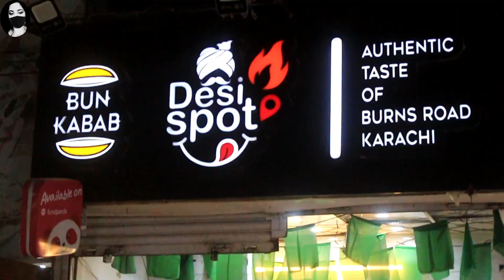Most Famous Tasty Bun Kabab | Most Selling Tasty Bun Kabab | Karachi Bun Kabab | Street Food PK.